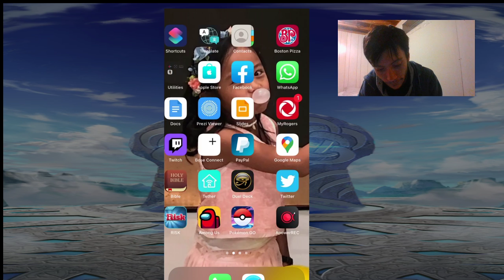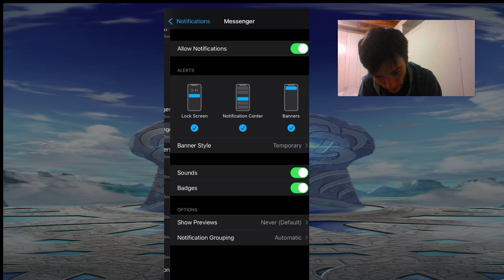Fire Emblem Heroes Double Special Heroes Summoning! Hunt For Tibarn Begins!